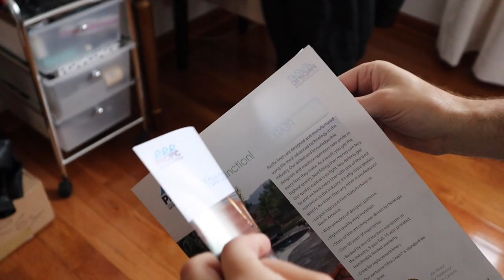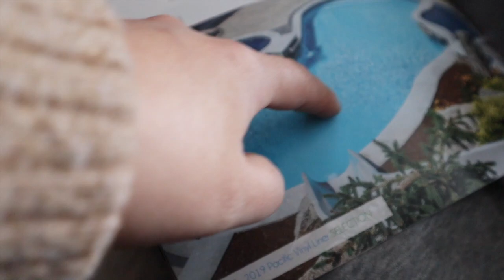MAKING SO MANY MORE HOME RENO DECISIONS + H&M haul! | ELA BOBAK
Now's the time for all the small home decisions! ALSO Shared a few pieces from H&M that I bought too.

EQUIPMENT

Camera used: Canon M50
Other vlog camera- Sony a5000

ROOM DECOR
Similar white dresser
Skin Ceuticals night cream
Lavendar pillow spray
Prints above my bed
Similar bed
Cactus humidifier
Mirror above my vanity: sold out
similar mirror
World Map on dresser
Night stand lamps: Home Goods (sorry no link)
Similar lamps
Euro pillows
Mirrored gold vanity
Similar pink chair
Vanity mirror
Vanity lamp
Black 5 tier shelf